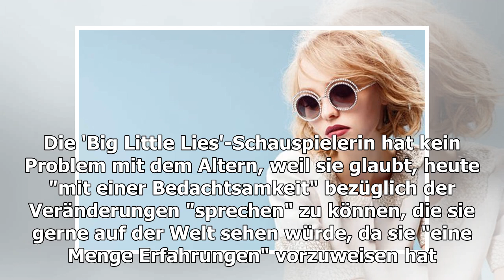Reese Witherspoon zieht die 40er den 20ern vor